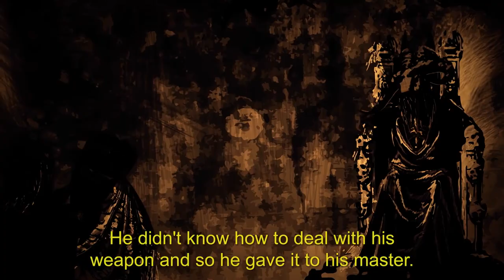Premutos Animated Trailer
Releasing 12/14/21 from Unearthed Films! Premutos is the first of the fallen Angels, even before Lucifer. His goal is to rule the living and the dead. His son should pave the way for him to return. A young man begins to suffer from visionary flashbacks - of the past lives he lived. On his father's birthday, a case containing an old book is found in their garden, which was hidden by a Warlock in 1943. When the young man touches with the book, he mutates into a monster and awakens an army of zombies, ready to bring back the fallen angel, Premutos.

Special thanks to our friends at Creep Demolition for the audio!